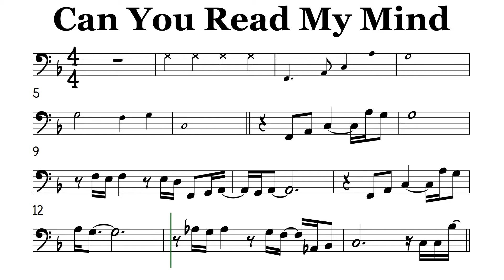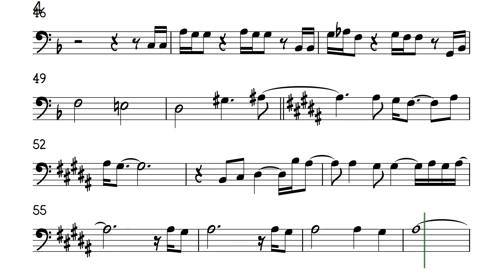Can You Read My Mind Cello Trombone Sheet Music Backing Track Play Along Partitura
Maureen McGovern
Soundtrack of the movie Superman